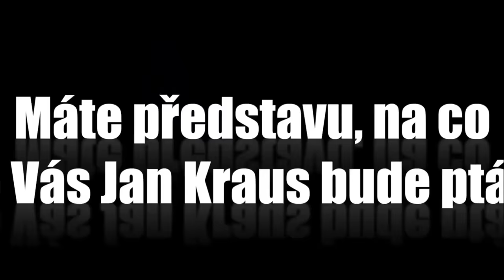Bohumil Klepl - Show Jana Krause 2014 - 2024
Sestřih z návštěv Bohumila Klepla v Show Jana Krause v letech 2014, 2021 a 2024.

👉 PODPOŘTE EMILA! 😉